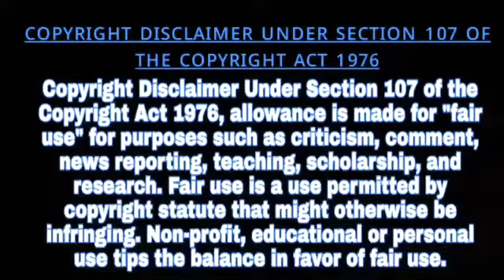বঙ্গ মনীষী পন্ডিত রামগতি ন্যায়রত্নের জন্মদিন উদযাপন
Head Office:
Jadavpur, Kolkata, West Bengal. Pin-700078

Marketed by:
Pin-700078

▪𝐊𝐎𝐋𝐊𝐀𝐓𝐀
𝐒𝐚𝐦𝐢𝐫𝐚𝐧 𝐃𝐚𝐬

▪️𝐇𝐎𝐎𝐆𝐇𝐋𝐘
𝐊𝐢𝐧𝐠𝐬𝐡𝐮𝐤 𝐒𝐢𝐧𝐠𝐡𝐚 𝐑𝐨𝐲

▪️𝐁𝐀𝐍𝐊𝐔𝐑𝐀
𝐒𝐤. 𝐒𝐞𝐦𝐢𝐦
𝐒𝐤. 𝐀𝐦𝐢𝐧

▪️𝐏𝐔𝐑𝐁𝐀 𝐌𝐄𝐃𝐈𝐍𝐈𝐏𝐔𝐑
𝐉𝐚𝐡𝐚𝐧𝐠𝐢𝐫 𝐁𝐚𝐝𝐬𝐚

▪️𝐏𝐀𝐒𝐂𝐇𝐈𝐌 𝐌𝐄𝐃𝐈𝐍𝐈𝐏𝐔𝐑
𝐏𝐫𝐚𝐤𝐚𝐬𝐡 𝐊𝐚𝐫𝐚𝐧

▪️𝐉𝐇𝐀𝐑𝐆𝐑𝐀𝐌
𝐒𝐮𝐦𝐚𝐧 𝐏𝐚𝐭𝐫𝐚

▪️𝐍𝐄𝐖 𝐉𝐀𝐋𝐏𝐀𝐈𝐆𝐔𝐑𝐈
𝐀𝐫𝐮𝐧 𝐊𝐮𝐦𝐚𝐫

▪️𝐃𝐀𝐊𝐒𝐇𝐈𝐍 𝐃𝐈𝐍𝐀𝐉𝐏𝐔𝐑
𝐊𝐚𝐥𝐥𝐨𝐥 𝐁𝐢𝐬𝐰𝐚𝐬

▪️𝐀𝐋𝐈𝐏𝐔𝐑𝐃𝐔𝐀𝐑
𝐃𝐞𝐛𝐚𝐬𝐢𝐬𝐡 𝐊𝐚𝐧𝐭𝐡𝐚

▪️𝐍𝐀𝐃𝐈𝐀
𝐒𝐚𝐲𝐚𝐧 𝐌𝐨𝐝𝐚𝐤

▪️𝐏𝐔𝐑𝐁𝐀 𝐁𝐀𝐑𝐃𝐇𝐀𝐌𝐀𝐍
𝐊𝐚𝐥𝐲𝐚𝐧 𝐀𝐬𝐢𝐬𝐡 𝐃𝐮𝐭𝐭𝐚

▪️𝐇𝐎𝐖𝐑𝐀𝐇
𝐓𝐚𝐩𝐚𝐬 𝐃𝐮𝐭𝐭𝐚 𝐂𝐡𝐨𝐰𝐝𝐡𝐮𝐫𝐲

▪️𝐁𝐈𝐑𝐁𝐇𝐔𝐌
𝐍𝐚𝐲𝐚𝐧 𝐒𝐮𝐭𝐫𝐚𝐝𝐡𝐚𝐫

▪️𝐌𝐔𝐑𝐒𝐇𝐈𝐃𝐀𝐁𝐀𝐃
𝐓𝐚𝐧𝐦𝐚𝐲 𝐒𝐚𝐡𝐚

▪️𝐁𝐀𝐍𝐆𝐀𝐋𝐎𝐑𝐄
𝐃𝐮𝐫𝐛𝐚 𝐂𝐡𝐚𝐤𝐫𝐚𝐛𝐨𝐫𝐭𝐢

▪️𝐇𝐈𝐌𝐀𝐂𝐇𝐀𝐋 𝐏𝐑𝐀𝐃𝐄𝐒𝐇
𝐒𝐡𝐲𝐚𝐦𝐚𝐥 𝐃𝐞𝐛𝐧𝐚𝐭𝐡

▪️ 𝐁𝐀𝐍𝐆𝐋𝐀𝐃𝐄𝐒𝐇
𝐊𝐡𝐚𝐳𝐚 𝐌𝐚𝐡𝐚𝐝𝐢 𝐒𝐡𝐢𝐤𝐝𝐞𝐫